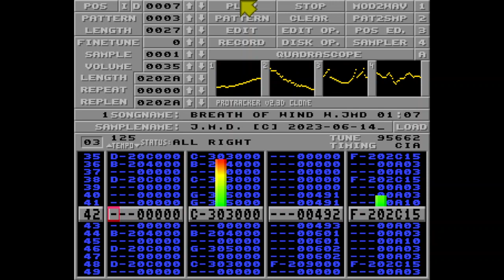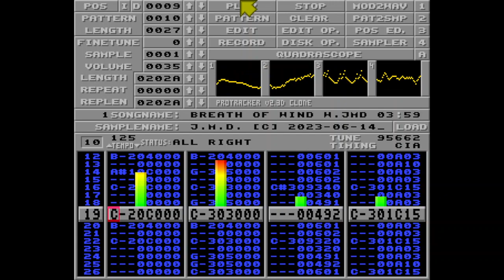Breath of Wind Cover [2023]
Original song by: Wally
appeared on Slideshow 03 - Art-top by ate bit for the ZX Spectrum